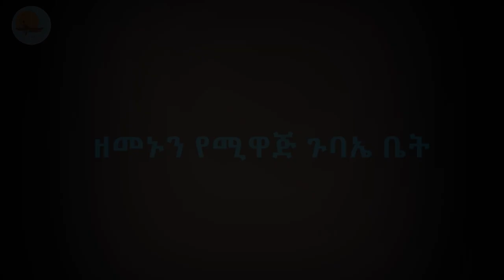ዘመኑን የሚዋጅ ጉባኤ ቤት /የኔታ ኪነጥበብ ጌታሁን /ኖትያት ሚዲያ /notiat_media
አብነት ትምህርት ቤት ከሌለ ማን አስተምሮ ገነት ይገባል?